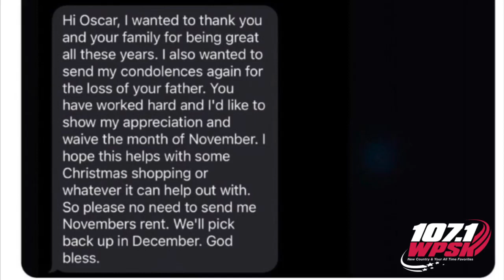Good News Stories 11 05 21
Good Morning. Here are your good news stories for Friday November 5th, 2021:

1.  A 17-year-old kid in Canada broke a world record by solving 300 Rubik's Cubes while riding a unicycle.  There wasn't a time limit, but it took him 2 hours and 13 minutes.  He says that once he got into a rhythm, it wasn't that hard.

2.  A small dog in Southern California named Rocky protected his owners and took on a MOUNTAIN LION on Monday.  The mountain lion eventually ran off.  Rocky ended up needing 30 stitches to close eight puncture wounds, but should be okay.

3.  Some woman shared a screenshot on Twitter after her landlord found out her father-in-law passed away, and waived her rent for November.  He thanked her family for being great tenants, and suggested they use the money on Christmas gifts.